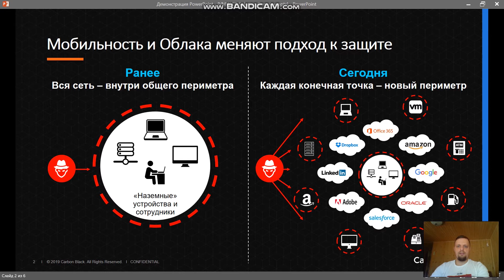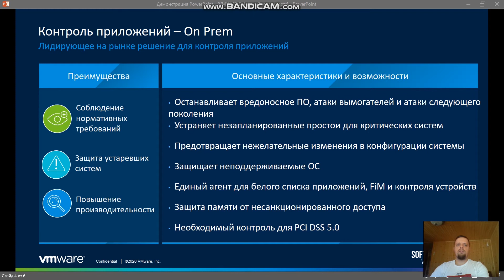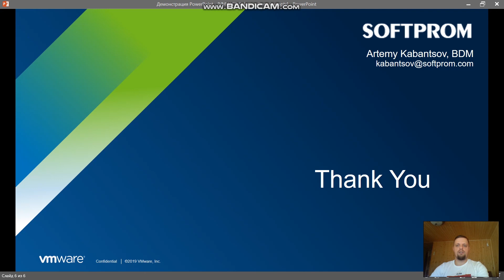Видео обзор: решение VMware Carbon Black для обнаружения и реагирования на конечные точки (EDR)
Мобильность и Облака меняют подход к защите, и в первую очередь это связано  с увеличением количества персонала работающие удаленно, с  ростом новых атак на рабочие станции сотрудников.
Как с этим бороться, в коротком видео-обзоре от менеджера по развитию бизнеса в Softprom, Артемий Кабанцов
Softprom - дистрибьютор VMware Carbon Black.